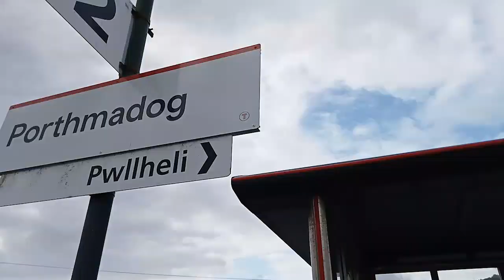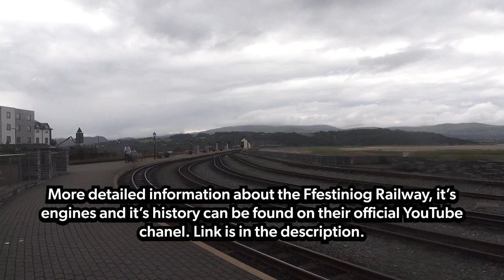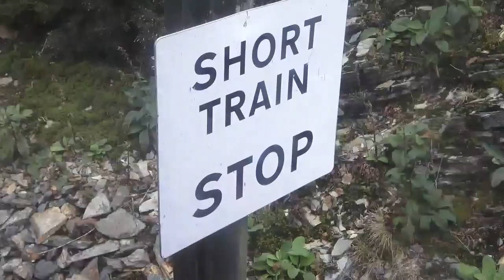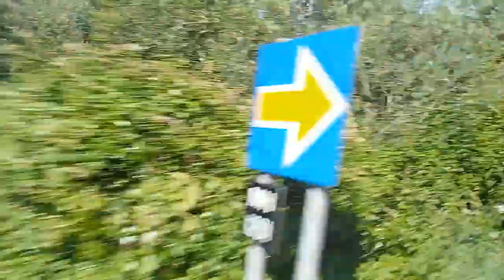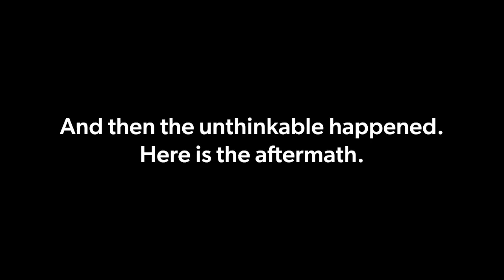THE FFESTINIOG RAILWAY | Wales Vlog 2023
Going back in time to July 2023 where we take a trip on the Mountain Spirit train and do some trainspotting at Porthmadog. Enjoy some breathtaking mountain scenery!